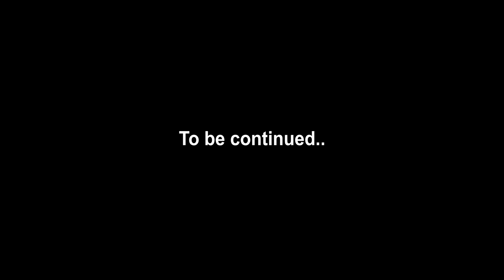ಇದ್ರು ಸೌಂಡ್ ಗೆ ಮೈಕ್ ತಡ್ಕೋತಿಲ್ಲ!!🙆🏻💥 | BACK TO IL4 MUSIC😌 THIS FIREBLADE IS TRULY🔥